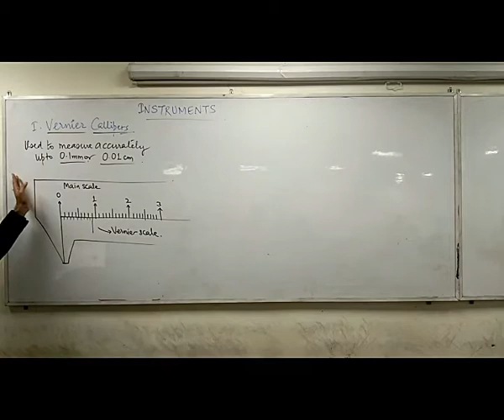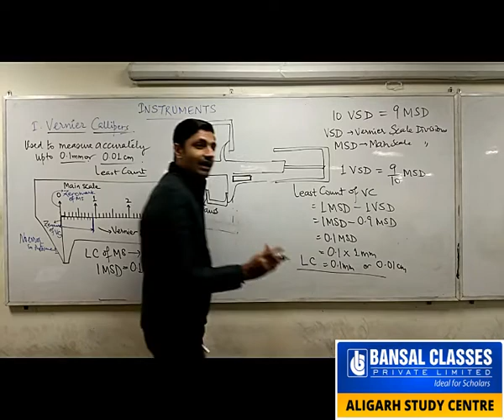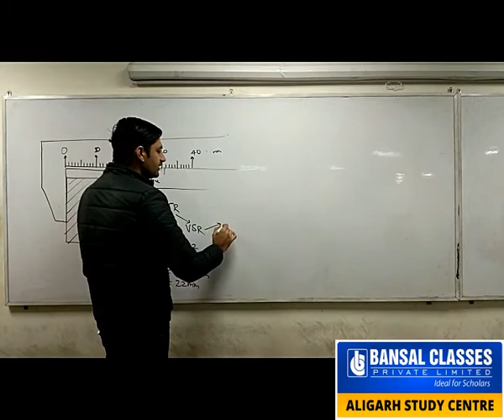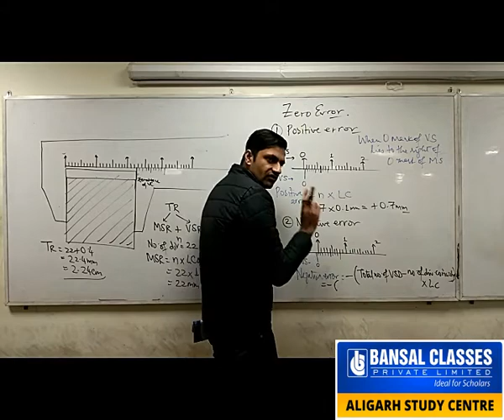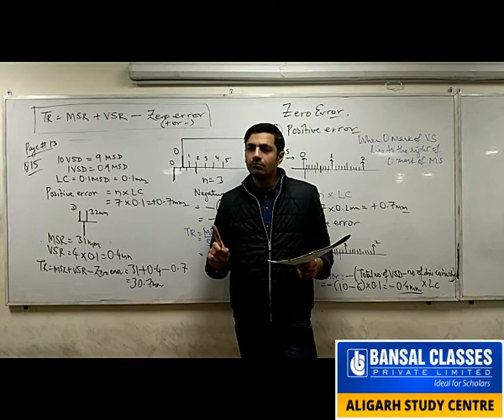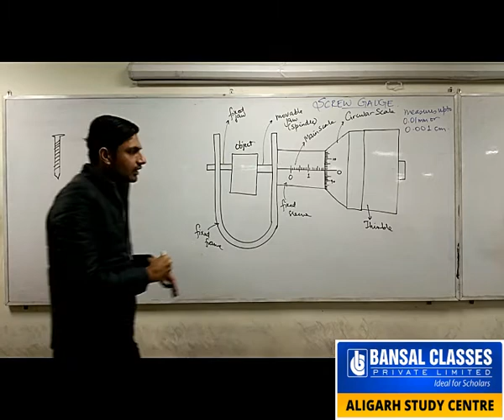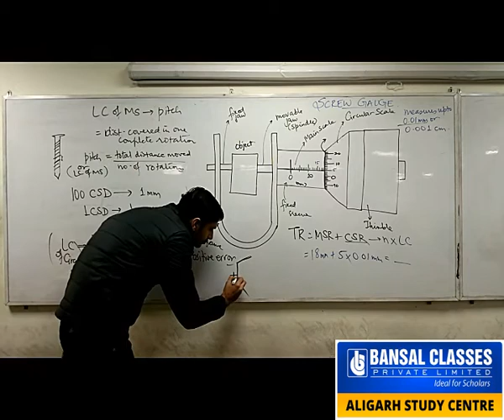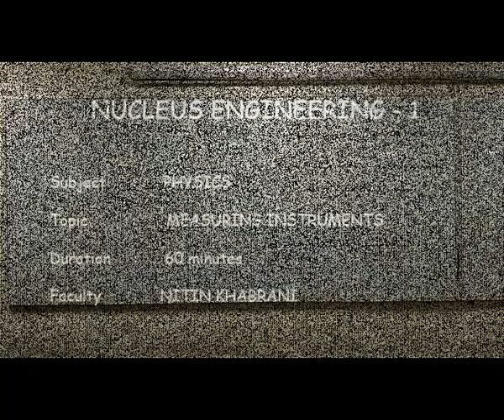CLASS 12 | MEASURING INSTRUMENTS | VERNIER CALLIPERS & SCREW GAUGE | IIT JEE | PHYSICS | BY NK SIR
Measuring Instruments - Vernier Callipers and Screw Gauge.